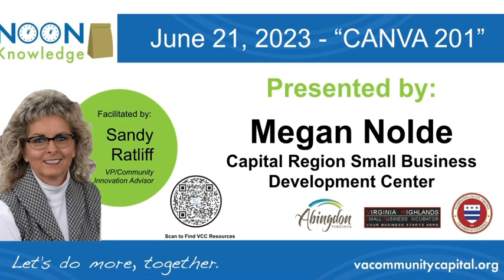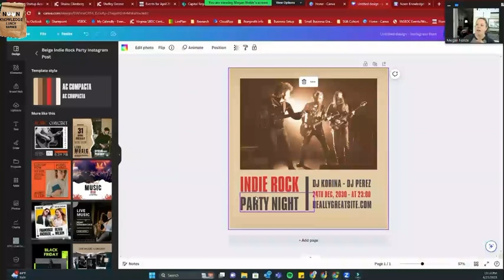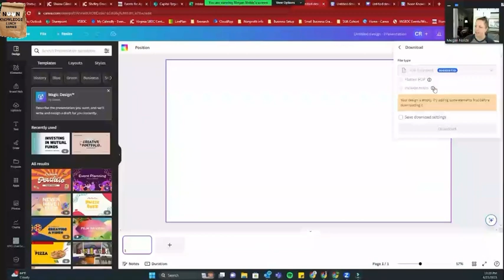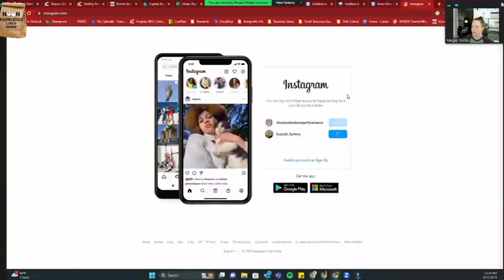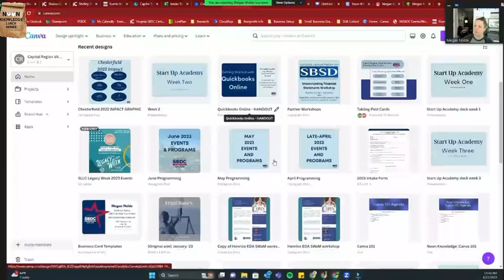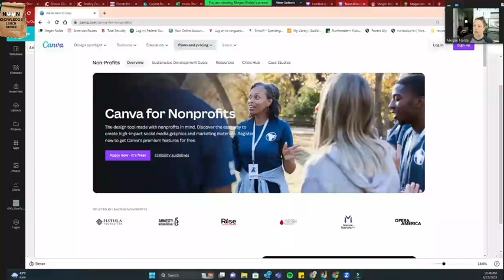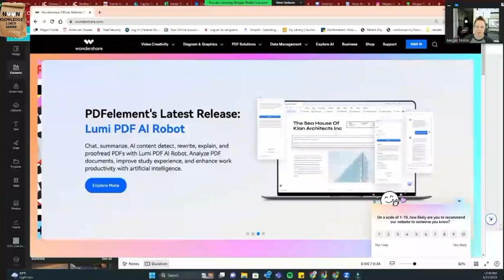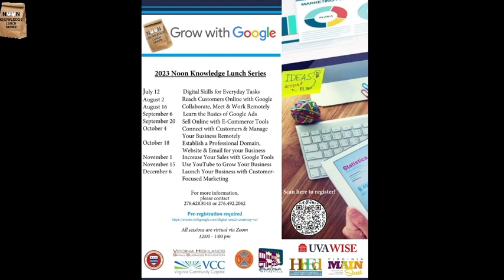CANVA 201 Noon Knowledge, June 21, 2023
Do you use CANVA but want to learn more about additional features and tools to make your content pop and catch the eye of your audience? We invite you to view this Noon Knowledge session for a closer look at using Canva, an online design tool. Megan Nolde, SBDC Program Coordinator with the Capital Region Small Business Development Center, led this webinar and shared helpful tips and resources to incorporate in your next poster, video, and other materials.